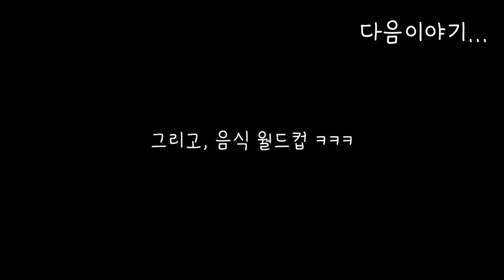40개월 방글이의 언어발달 /두번째 Q & A